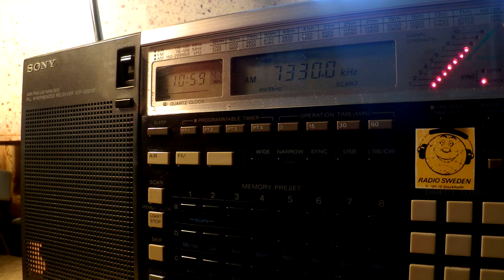20 09 2015 Radio Joystick in German to CeEu 1056 on 7330 Moosbrunn